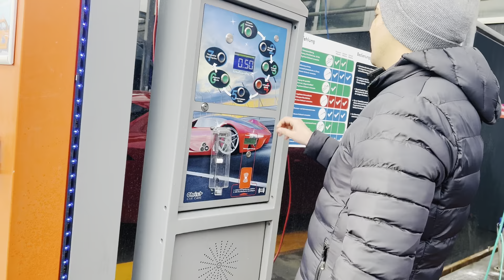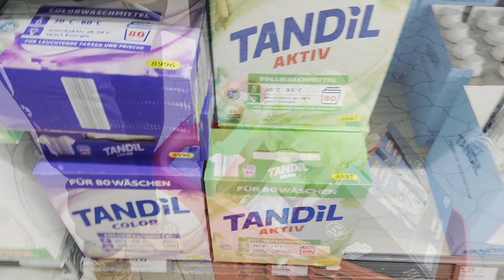Arish kehta h Main Drive kru ga 🙄🫣 Rone Lag Gya 🥲